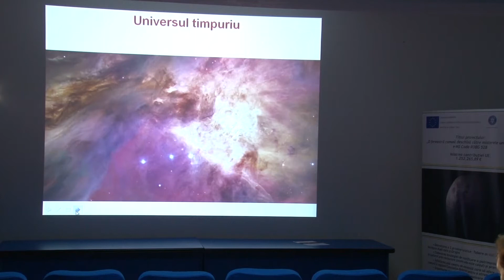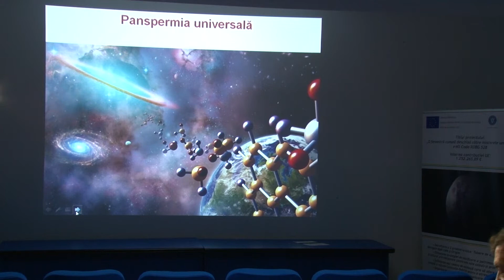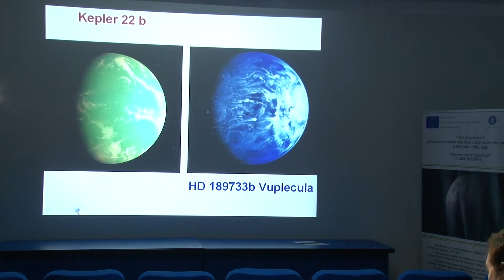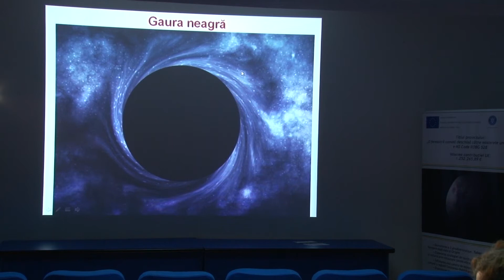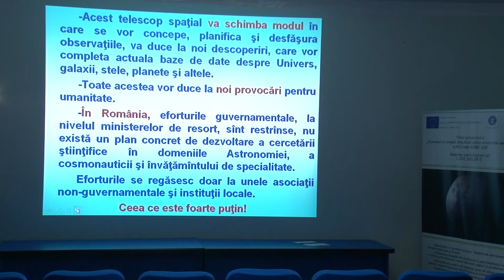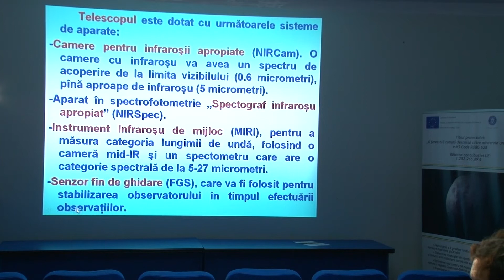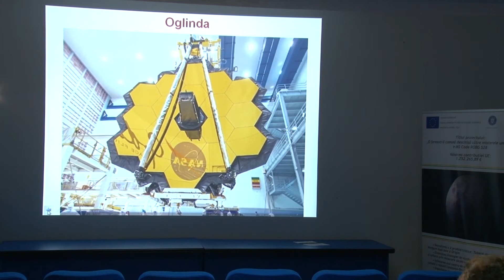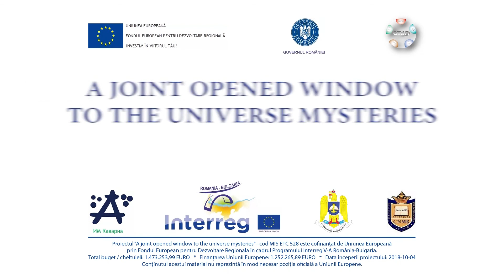143. Telescopul III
Telescope III
Telescopul III
Телескоп III